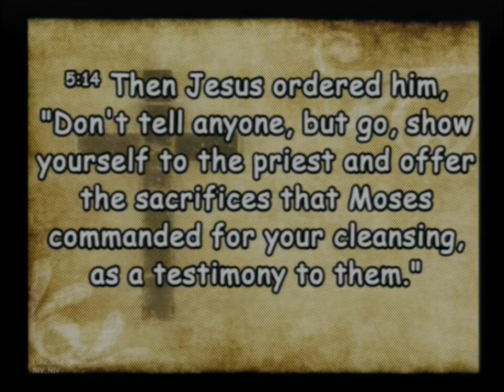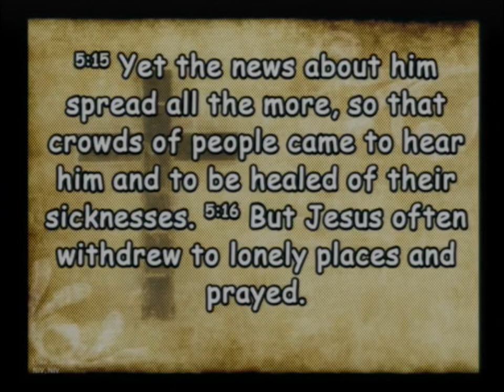20240211 What Kind of Fish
Sunday Service - What Kind of Fish